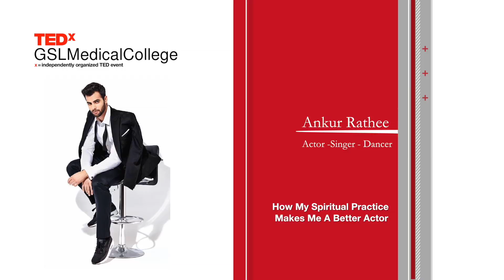Yoga Science: My Survival Guide to the Film Industry | Ankur Rathee | TEDxGSLMedicalCollege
NOTE FROM TED: We’ve flagged this talk for falling outside of the TEDx content guidelines. This talk represents the speaker's personal views and understanding of yoga and spirituality. TEDx events are independently organized by volunteers. The guidelines we give TEDx organizers are described in more detail

Ancient yoga science has been diluted down to a world of sculpted asses in tight yoga pants, but it actually holds the secrets to stardom and creative consciousness. Indian-American actor, Ankur Rathee, explains how his spiritual practice helped him develop 7 traits essential to success in the Bollywood film industry. Why are we drawn to movie stars? Why is forgiveness important for actors? How do the famous stay humble? What fuels our creative geniuses? Can intuition be developed? Discover the untapped spiritual power underlying yoga science and meditation. Ankur Rathee, He is known for his roles in ‘Tashekent Files’ ‘Made in Heaven’ and ‘Four More Shots Please’ and this young actor has been taking the film industry by storm! This talk was given at a TEDx event using the TED conference format but independently organized by a local community.